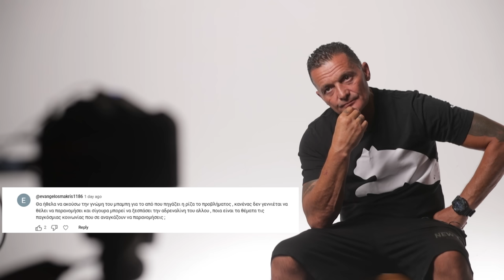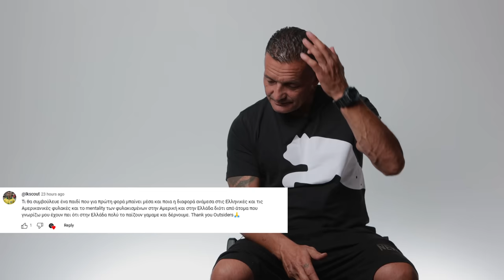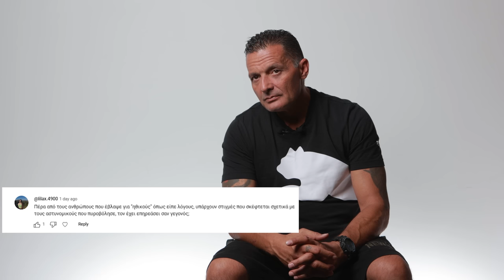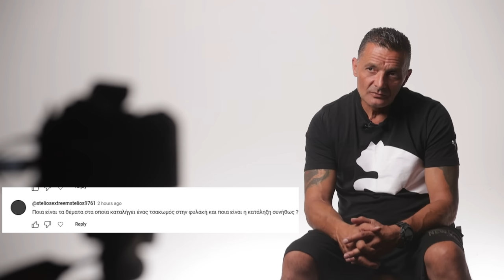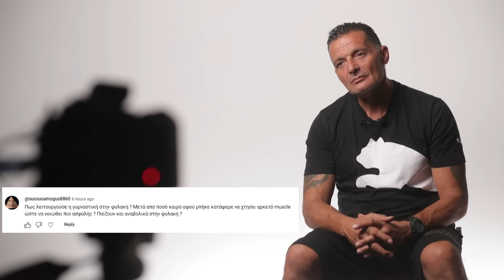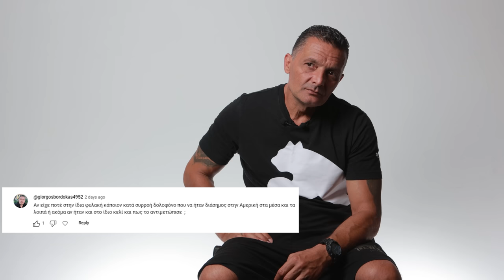The Outsiders / 30 Years in Prison / Q&A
A big thanks to all of you who sent the questions and we were able to make this video

Babis was born in Aigio and moved with his family to New York at an early age.

The difficult situation in his family, the hard life in America and the independence he wanted to have since he was young, led him to a life of crime and drugs from the first years of his adolescence.

Now over 54 years old and after 30 years in various prisons in USA and Greece (7 of which in solitary confinement) he looks back on his life and talks about his experiences and about the programs he wants to create in order to help young people to avoid the same paths.

He was released on June 1, 2023.

Tik Tok Fan Page : prisoner509_fanpage